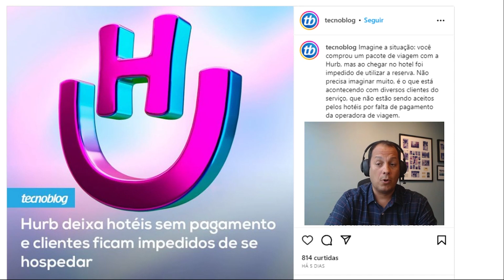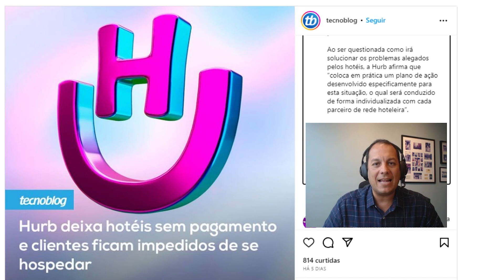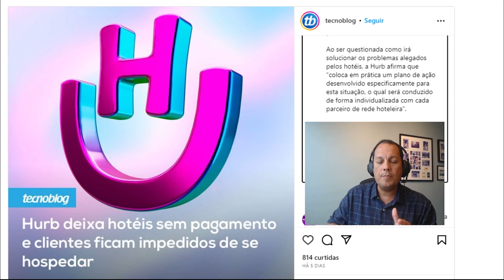2023 05 02 DICA leg SRT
O caso da Hurb tem chamado a atenção nos últimos dias, principalmente pelo fato de diversos consumidores só descobrirem o problema na hora de usar o serviço comprado. Nesse vídeo, vou conversar sobre esse tema no intuito de informar o consumidor da melhor forma possível.

Você teve ou conhece alguém que teve problemas com a Hurb? Deixa aqui nos comentários que eu quero saber.